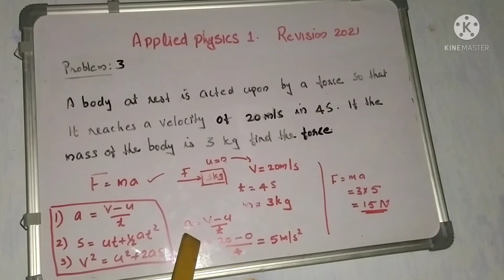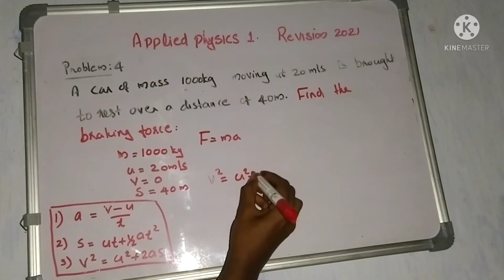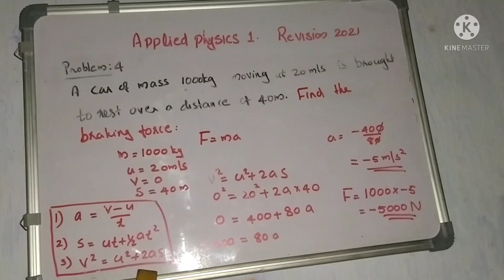Polytechnic physics/Applied Physics 1/Revision 21/module 1/problem 3&4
force related problem